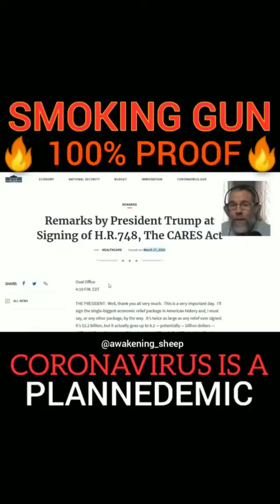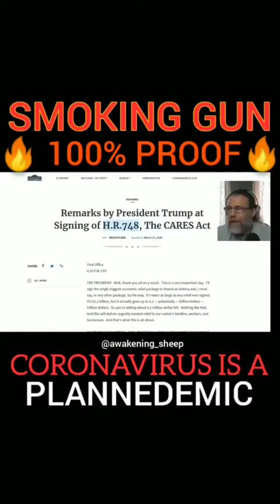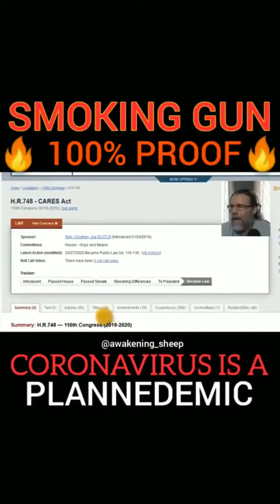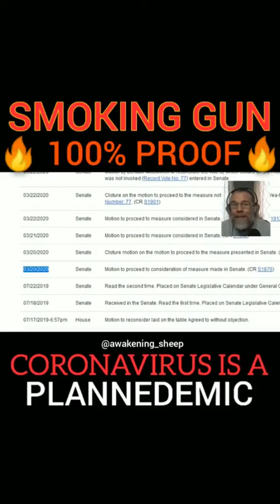COVID-19 was a PLANNEDEMIC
"ignorance is only as blissful as you make it.."

Understanding the perspectives of Basqology...

1) Knowledge of self

so you can be of benefit to...

2) Loved ones
3) Community
4) Humanitarian

The purpose of Basqology is for the mental stimulation, liberation, and prosperity of my fellow black brothers and sister across this earth. This is a platform that encourages finding comfort within our circumstances and relieving some of this self inflicted anxiety... mainly curated from a spiritual & psychological perspective and historical references. I hope you find my knowledge to be intriguing, beneficial, and insightful towards your life. Ignorance is the main protagonist to fear. Be triumphant in your desire for balance and harmony.